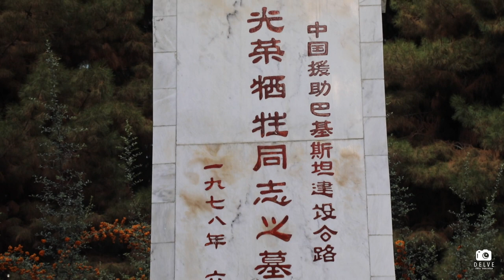Beautiful Pattu Weaving in Karimabad,Hunza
Pattu weaving is considered to be one of the oldest craft in gilgit baltistan. pattu is a type of cloth made of sheep wool and then its made on khaddi.This man is the last one in hunza who is still doing this art work.
Hunza (Urdu: ہنزہ‎), also known as Kanjut, was a princely state in a subsidiary alliance with British India from 1892 to August 1947, for three months was unaligned, and then from November 1947 until 1974 was a princely state of Pakistan. Hunza covered territory now forming the northernmost part of Gilgit-Baltistan, Pakistan.[1]

The princely state bordered the Gilgit Agency to the south, the former princely state of Nagar to the east, Xinjiang, China to the northeast and Afghanistan to the northwest. The state capital was Baltit (also known as Karimabad). The princely state of Hunza now is the Aliabad tehsil of Hunza–Nagar District in Pakistan.
Hunza was an independent principality for centuries. It was ruled by the Mirs of Hunza, who took the title of Thum.

The Hunzas were tributaries and allies to China, acknowledging China as suzerain since 1761.[2][3] Hunza rulers claimed descent from Alexander the Great, and viewed themselves and the Emperor of China as being the most important leaders in the world.[4] When the Kanjutis (people of Hunza) raided mountainous places of Karakorum and Kunlun mountains, including Xaidulla, where some groups of the nomadic Kirghiz were the main inhabitants, they sold some Kirghiz slaves to the Chinese.[5]

From 1847 the Mir of Hunza gave nominal allegiance to China. This resulted from assistance given by Mir Ghazanfur Khan to China in fighting against the Uyghur separatist Afaqi Khoja revolts in Yarkand, following which China granted Hunza a jagir (Land grant) in Yarkand and paid the Mir a subsidy.[6][7] The last fully independent ruler, Mir Safdar Khan, who ruled from 1886, escaped to China after an invasion by the British.[4]

In the late 19th century Hunza became embroiled in the Great Game, the rivalry between Britain and Russia for control of the northern approaches to India. The British suspected Russian involvement "with the Rulers of the petty States on the northern boundary of Kashmir";[8] In 1888 the Russian Captain Bronislav Grombchevsky visited Hunza,[9] and the following year the British Captain Francis Younghusband visited Hunza to express British displeasure at Kanjuti raids in the Raskam. Younghusband formed a low opinion of the ruler, Safdar Ali, describing him as "a cur at heart and unworthy of ruling so fine a race as the people of Hunza".[10] In 1891 the British mounted the Hunza-Nagar Campaign and gained control of Hunza and the neighbouring valley of Nagar. The Mir, Safdar Khan, fled to China and his younger brother Mir Mohammad Nazim Khan was installed by the British as Mir in September 1892.[11] Hunza became a princely state in a subsidiary alliance with British India, a status it retained until 1947. The Kuomintang Republic of China government engaged in secret negotiations with the Mir of Hunza over restoring the state's previous relations with China, amidst the partitioning of British India, with the Hunza state independent from India and Pakistan. The Kuomintang also plotted to expand its influence into Kashmir, taking advantage of the weakness of the newly independent India. However, due to the war of 1947 that erupted between Pakistan and India over their dispute in Kashmir, the Mir of Hunza changed his mind and acceded to Pakistan, after a coup against India in Gilgit.[12]